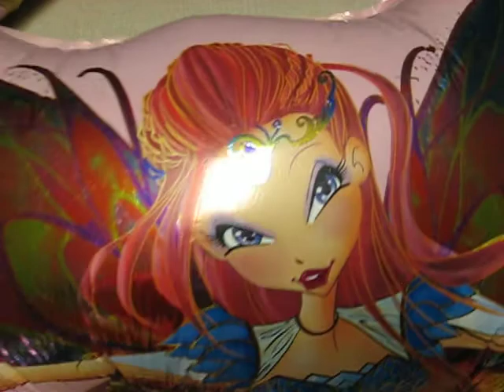Winx Club Mylar Foil Balloon